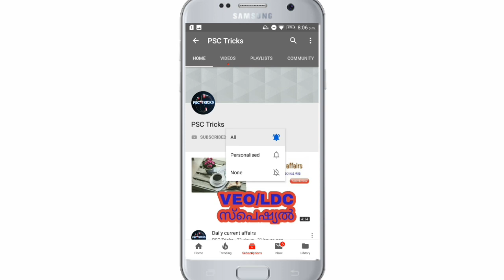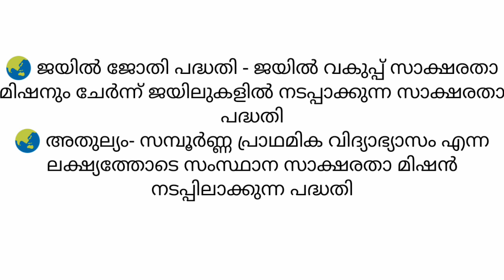Social Welfare Schemes | Very important social welfare schemes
Social welfare schemes are very important for the kerala psc exams so don't mis this video. Study full schemes that will reach you in your goal..